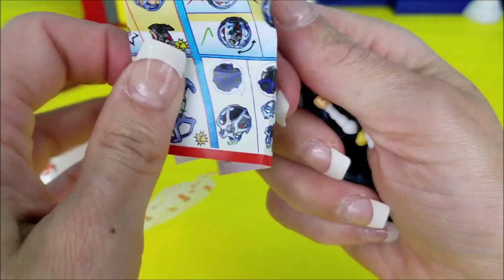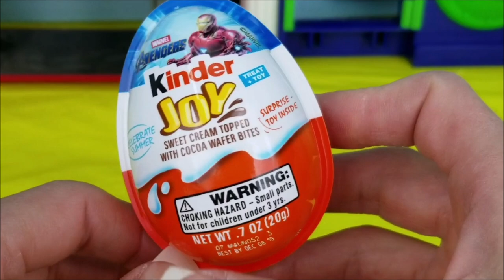How To Train your Dragon 3 Light Fury, Toothless & Babies Open Avengers Endgame Kinder Joy Toy Eggs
With the help of “How to Train Your Dragon 3, The Hidden World” Movie Dragons Toothless, Light Fury, and baby Night Lights Dragons as well as Cars 3 Movie Lightning McQueen and Mater, we go on an egg hunt and find Avengers Endgame Kinder Joy Toy Eggs. Watch along to see who all we get.

If you want to send us fun letters!

Kennewick, WA,
99336

How to Train Your Dragon 3 The Hidden World Light Fury & Toothless Play with Imagineink Magic Marker

How To Train Your Dragon 3 Light Fury, Toothless, Babies, Unbox Barf & Belch Toy Dragon Collection

How To Train Your Dragon 3 Hidden World Toy Set Stormfly & Astrid with Light Fury & LEGO Movie 2

How To Train Your Dragon 3 Hidden World Toy Set with Light Fury & Lego Movie 2

The Lego Movie 2 Book "Awesome Heroes" & The Grinch, Spiderman, Cars 3 Lightning McQueen, PJ Masks